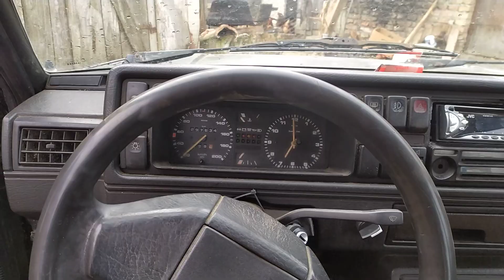Golf 2 - Paljenje nakon 6 dana, temp 2C